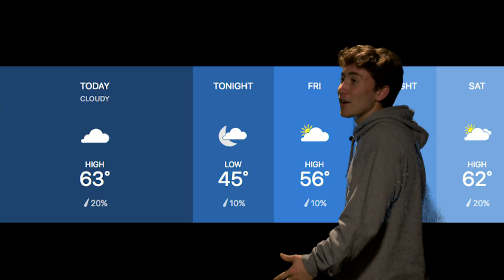PM FX 10 3 19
FHC News